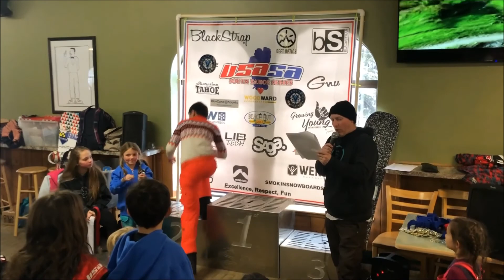Bitchin' boardercross race gets silver medal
Max takes the silver medal at a bitchin' USASA boardercross race on 23 February 2019 at Sierra at Tahoe resort, Tahoe, California.